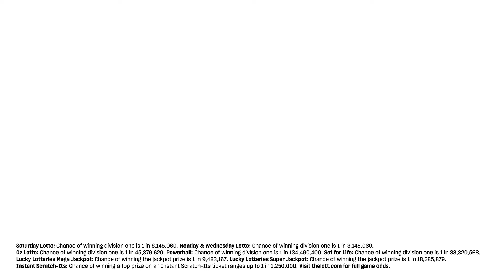Get set for spring with Set for Life! | The Week Ahead | 6 September 2021 | The Lott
The Lott's Week Ahead for 6 September 2021. Hear what the big offers are for the week across all of our games including Saturday Lotto, Powerball and Oz Lotto.